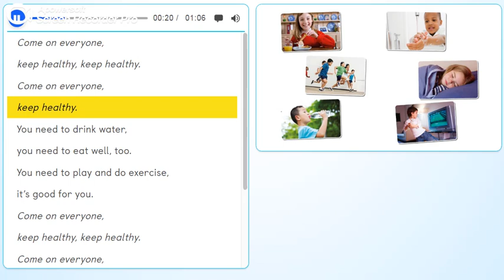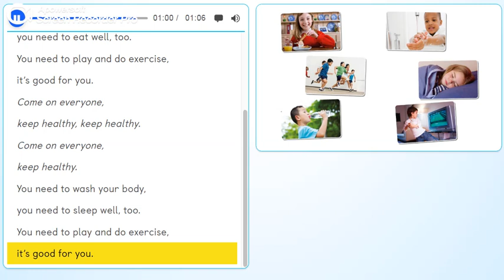PB pg. 57 - Activity 14 - Listen and point. Sing: Keep healthy.